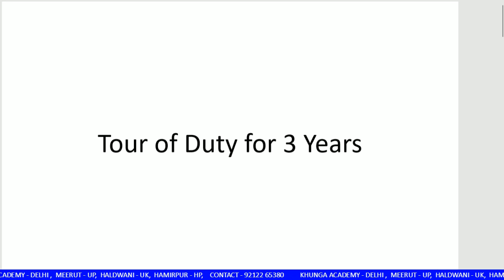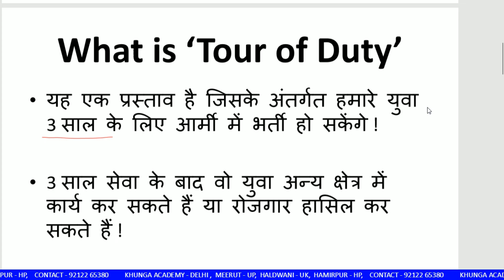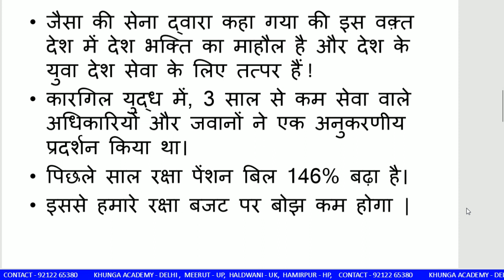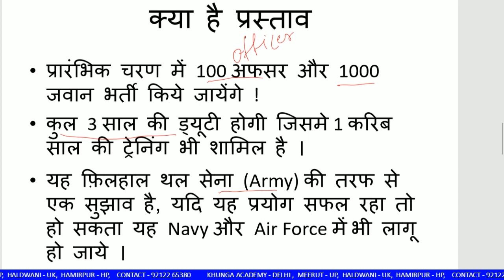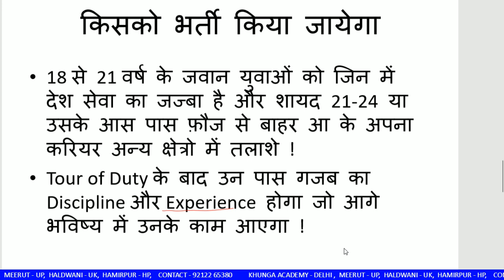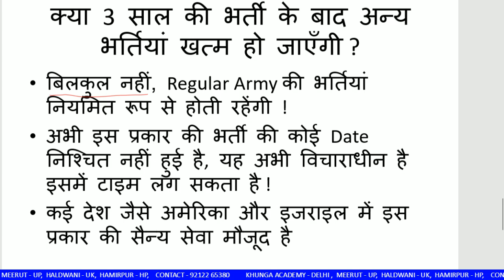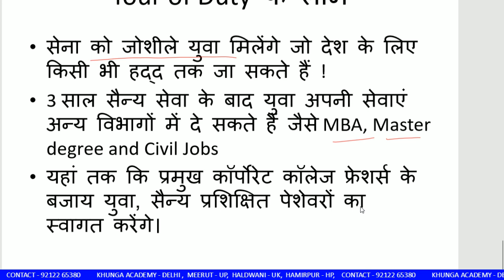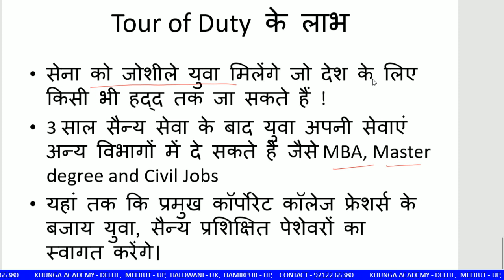Tour of Duty | Join army for 3 Years | 3 साल के लिए सेना में भर्ती